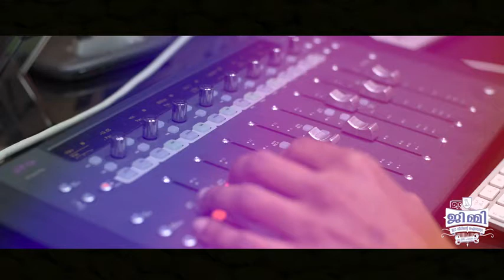Jimmy Ee Veedinte Aiswaryam | Promo Song | Mithun Ramesh | Divya Pillai | Arun Dan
Music Composed, Arranged and Programmed by Arun
Dan
Lyrics: Joe Paul
Vocals: Mithun Ramesh, Divya Pillai, Divyavalli
Santhosh.
DOP (Studio Footage): Anees Abdul Azeem
Editor: Tahir Hamsa
Backing Vocals: Arun Dan, Kids Choir (Nikhil and
Remya Arts Center, Dubai).
Additional Programming: Shardul
Guitar: Sudheesh Subramanian Chakkadath
Recording Engineer: Riyaz Shah
Mixed and Mastered by Renjith C Rajan (Mix Hub
kottayam)
Assisted by Sijin Varghes
Recording Studios: Nikhil and Remya Arts
Center(Dubai), WhizMedia (Dubai)
Screenplay, Dialogue & Direction : Raju Chandra
Produced By: Sino John Thomas, Syam Kumar S
DOP: Anil Eswar
Story: Anoop Mohan
Editor: Sunl S Pillai
Promo Song & BGM : Arun Muraleed haran
Pro. Controller : Sreekumar Chennithala
Script Doctor: Shanavas Abbas
Asso Director: Shan Thulasi & Binu Balan
VFX: Tony Magmyth
Art: Crayon Jayan
Make Up: Amal
Costumes: Nizar Rahmath
Finance Controller : Anil Amballur
Pro: Vazhoor Jose & Athira Diljith
Stills: tom G Ottaplav
Design: Lemonmint Media Matters
MUSIC ON : GOODWILL ENTERTAINMENTS
DIGITAL PARTNER: AVENIR TECHNOLOGY